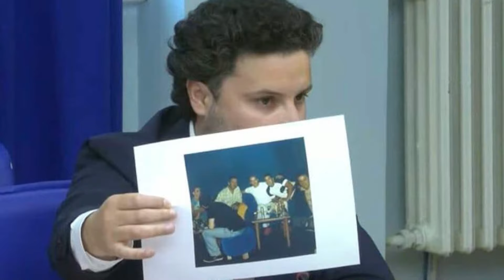Da li je Eskobar stavio Mila Djukanovica na "listu" sto bi znacilo kraj njegove politicke karijere?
Gosti: Prof dr Vladimir Pavićević - Društvo za istraživanje politike
Vladislav Dajković - Opozicioni aktivista u Crnoj Gori